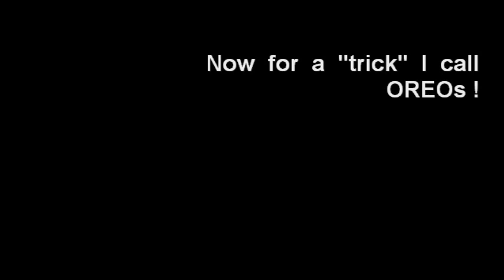Poker Chip Shuffle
I shuffle the chips and let them fall where they may.